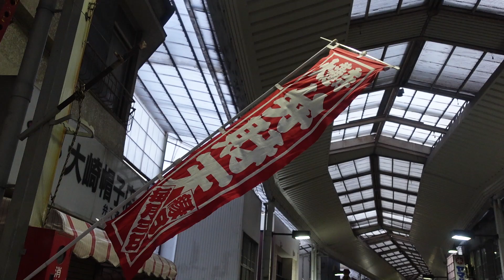とんとんシャッフル ミュージックビデオ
群馬県前橋市の弁天通り商店街を中心にして、動画制作をしている戸丸大地監督の新作MVです。

この動画で流れている「とんとんシャッフル」はロングサンドホテルの砂長シェフの作品で前橋市のPRも兼ねています。

今回は初の赤城山ロケも行いました。是非、前橋市に遊びに来てください。

監督　戸丸大地
出演　戸丸大地、小林雅代、小林雅代、砂長弘人（友情出演）